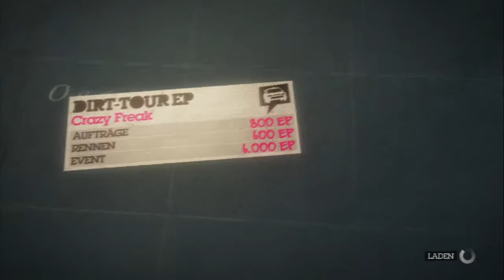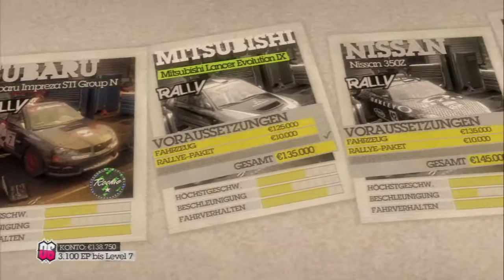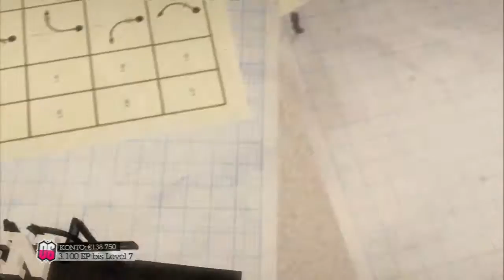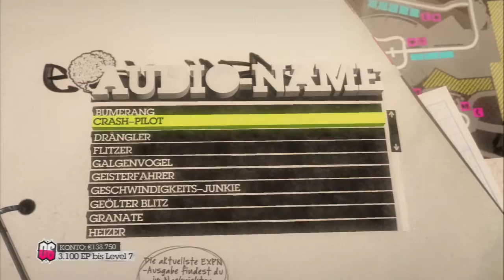Dirt 2 #04 [DE/HD] - Torjäger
GamersCheck LP

GamersCheck wird ausgestattet von: Hauppauge, BigBen, Xilisoft

TeamSpeak3
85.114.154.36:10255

Du hast Facebook?
Du hast Twitter?

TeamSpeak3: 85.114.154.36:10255